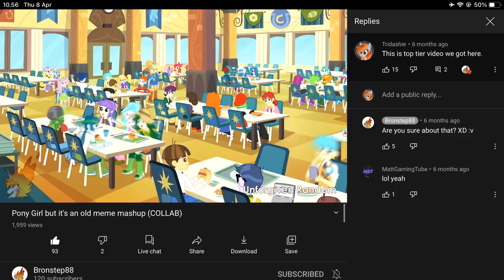Pony Girl 2 The VEG File